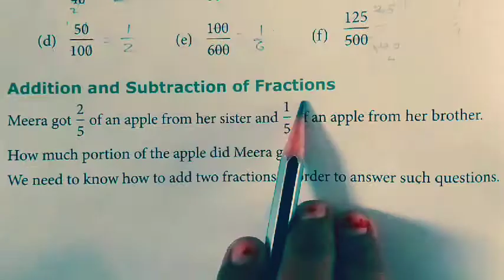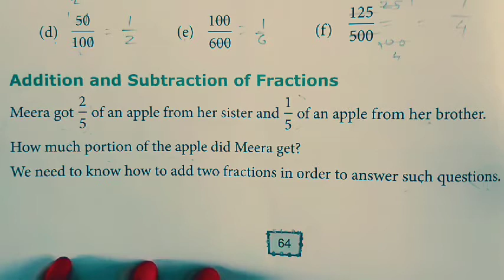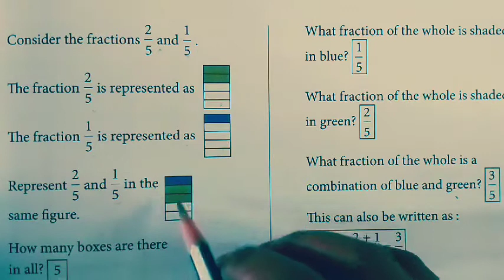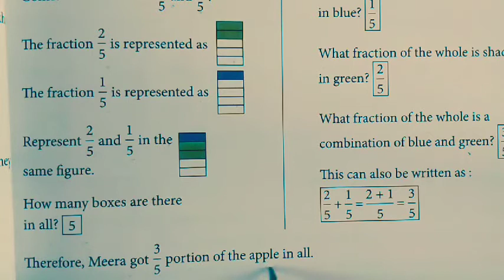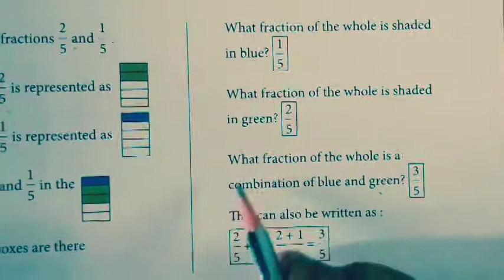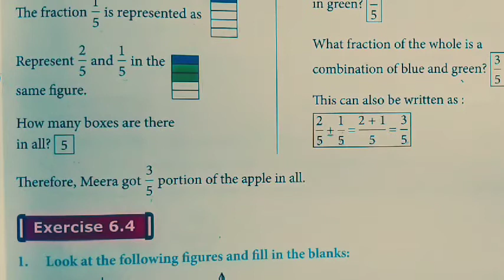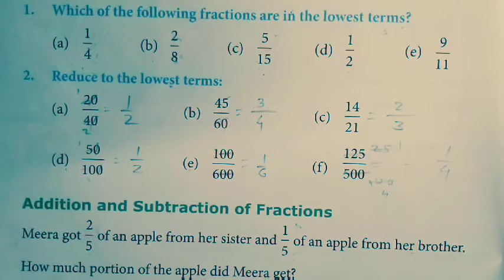Class 4th Addition and Subtraction of Fractions (page no 64)